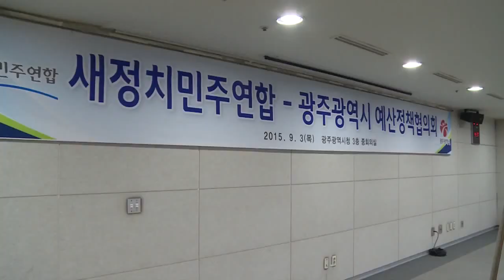새정치민주연합 전남광주 예산정책협의회(이종걸원내대표)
문재인 대표,이종걸 원내대표,신기남 참좋은지방정부위원장,박혜자 광주시당위원장,안민석 예결위 간사,광주지역의원,윤장현 광주시장과 함께 3일 광주시청에서 광주시-새정치민주연합 예산정책협의회에 참석해 파이팅을 하고 있다.